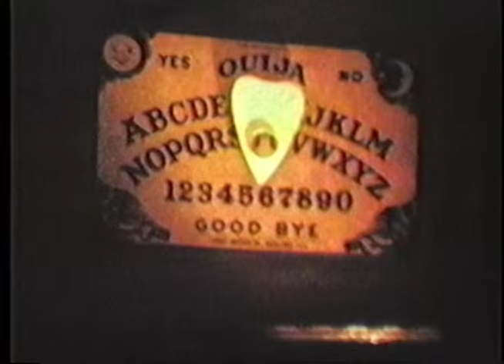The Polonia Brother's Feature Film "Death Reel"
Mark Polonia has put together his earliest super 8mm shorts made with his brother John and created an all-new feature called "Death Reel" See the earliest work from the cult filmmaker brother team who brought you such movies as "Splatter Farm" and "Feeders".  Available only from srscinema.com and limited to 225 Blu-Rays, 100 DVDs and 25 VHS ever! for more info.